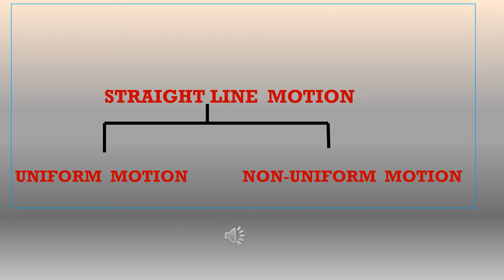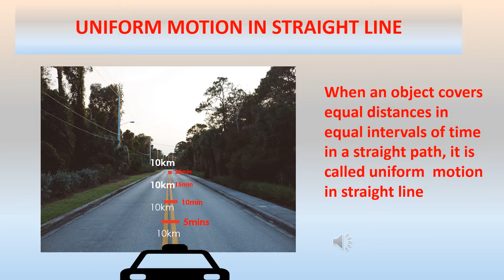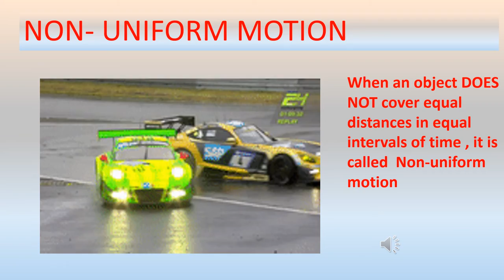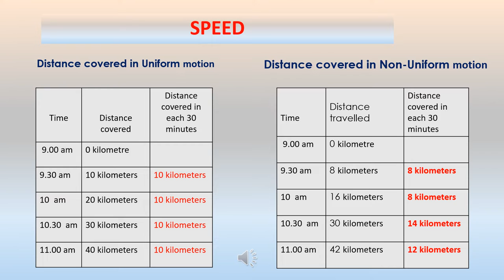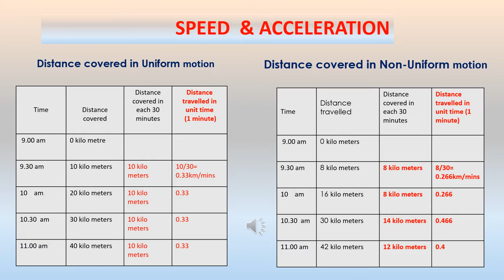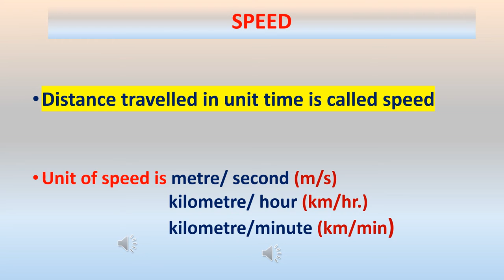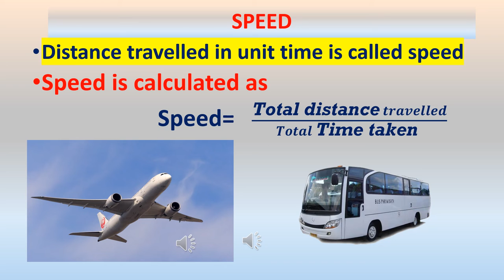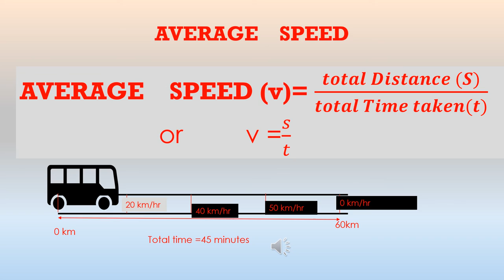Speed - Uniform& Non-uniform motion -Motion part3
Speed # Uniform& Non-uniform motion Motion (part3)Average speed# Formula to calculate speed# Uniform straight line motion# Uniform circular motion#Kinematics(part3)Basic mechanics#ICSE# CBSE# made simple and easy to learn# easy way to physics with Jaya